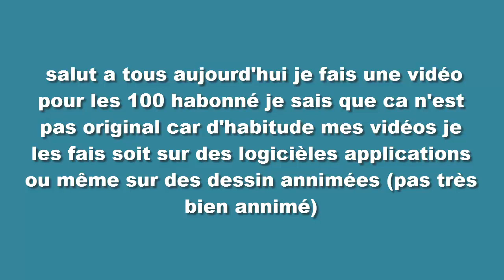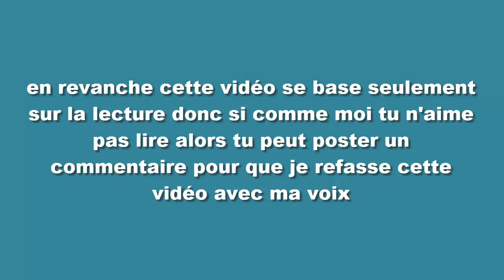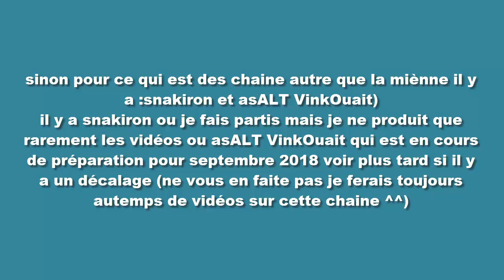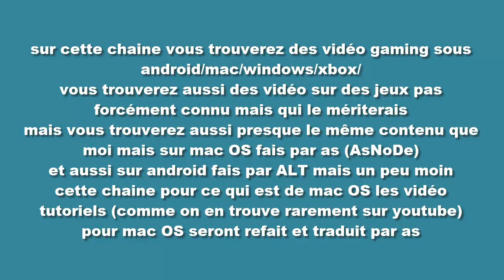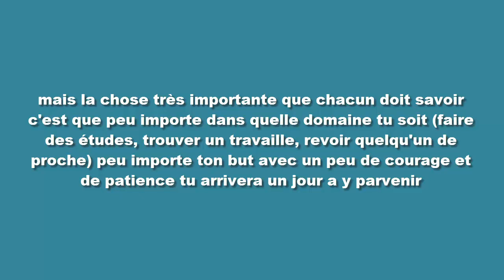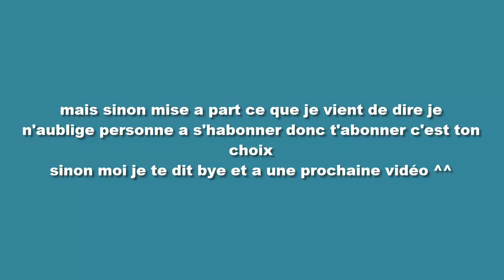vidéo sur les projets de youtube (et aussi merci aux 100 abonné ^^)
salut tout le monde je fais une vidéo juste pour
raconter un peu mes projets youtubes et aussi pour faire des remerciments a tout le monde